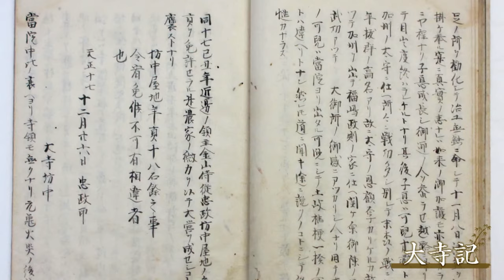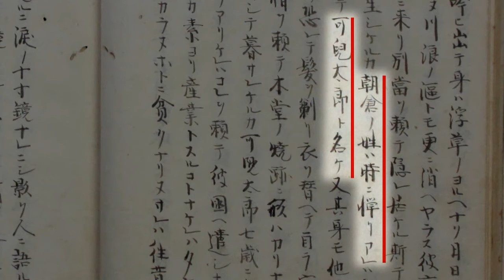「可児才蔵」戦国最強の武将・流浪の人生